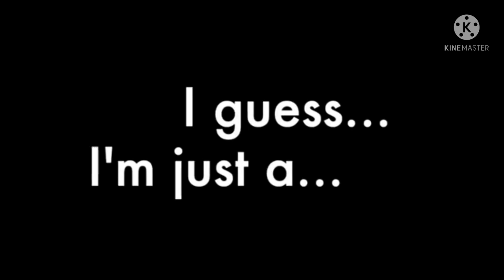This. Ain't. Build. A. Bitch. || KiriMina - BakuDeku || KRMN BKDK || BNHA - MHA || Gacha Club Skit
Hey Moons!! This video was uh- Interesting. It was a quick minute idea and I thought of it when I heard the song. I found out in the middle of making this it was already a trend mine was just slightly different than the actual one so ig this is part of the trend- Idrk tbh ;-;. Anyway! I hope you enjoyed :)

☁ Moon ☁